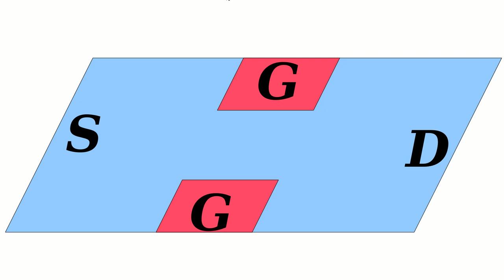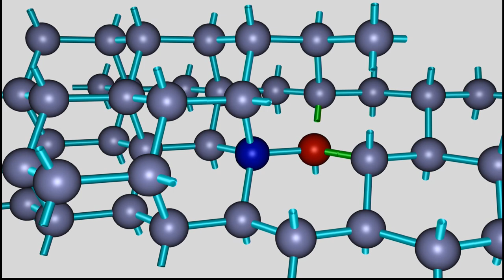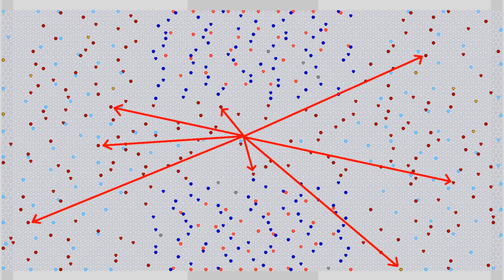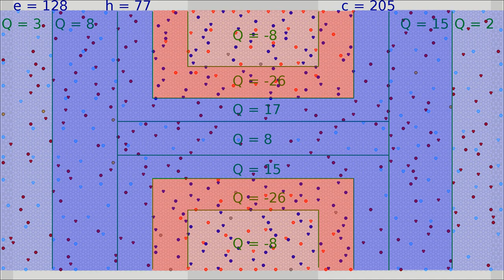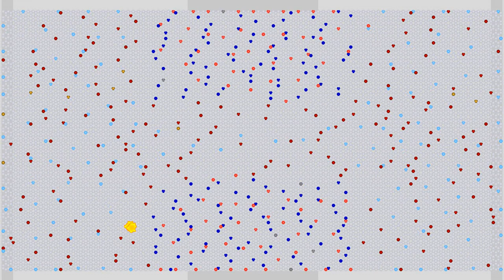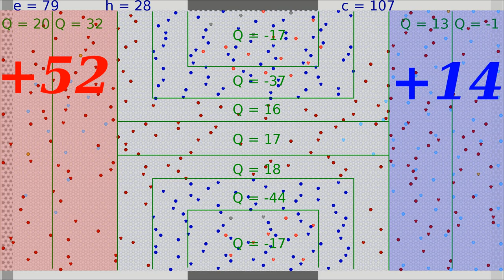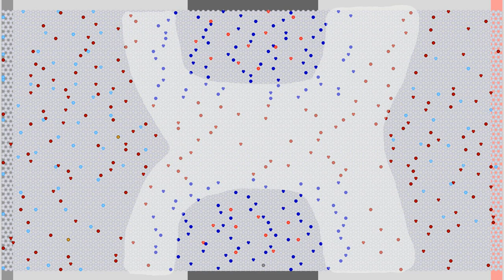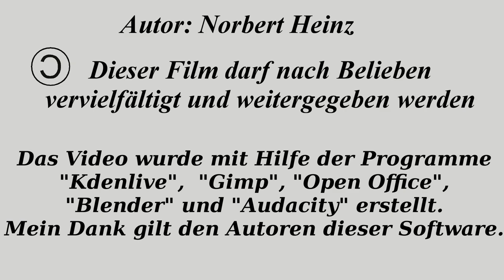Simulation von JFET - Transistoren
Inhaltsverzeichnis:
00:05 Einleitung
00:19 Aufbau des JFET
01:15 Abmessungen und Dotierung
01:57 Parameter der Simulation
03:29 Start der Simulation
04:50 Gleichgewicht nach Diffusion
06:42 Source Drain Spannung
07:45 Gleichgewicht mit Source Drain Spannung
09:19 Source Gate Spannung
09:48 Vergrößern der Sperrschicht
10:07 Polung in Sperrichtung
11:46 Ladungsausgleich Source Drain
12:35 Gleichgewicht geperrter Transistor
13:03 Source Drain Spannung bei gesperrtem Transistor
14:19 Verringern der Gatespannung
15:17 P-Kanal JFET